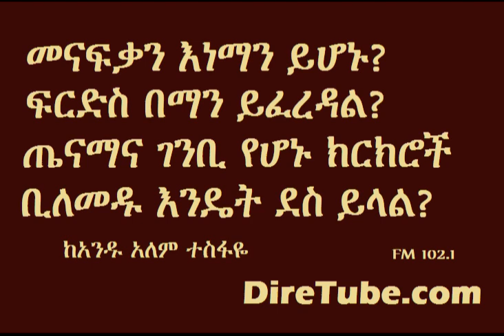Special and very interesting interview Daniel Kebret with Andualem Tesfaye final